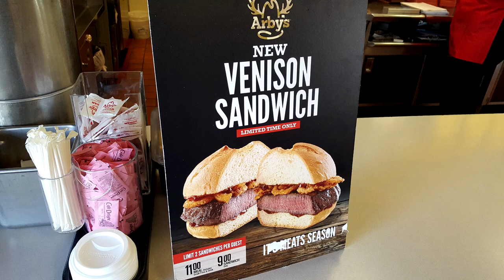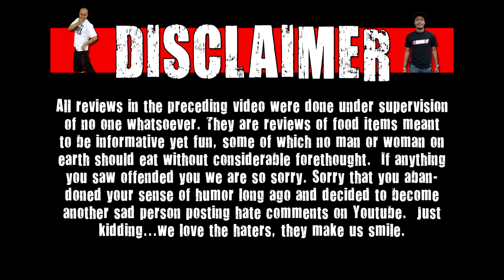Arby's Venison Sandwich Review (One Day Only) - CarBS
Welcome to CarBS! On this show Matt Zion will be reviewing food/drinks in his car to get them out to the fans asap! Today Zion reviews Arby's Venison Sandwich!